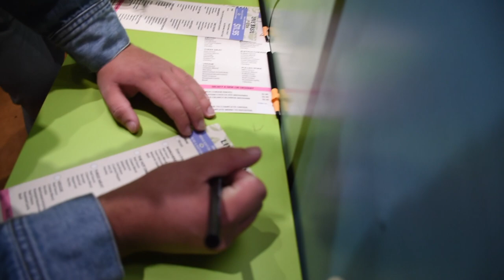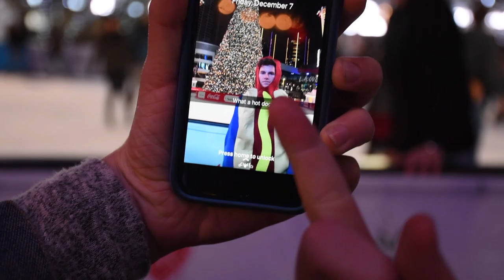WE GOT STRANGERS TO JOIN US WHILE ICE SKATING ?!?! | Vlog #9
USC students take on LA Live Ice skating and start a huge snake of skaters that wraps all the way around the rink?

This is what we do instead of studying for finals!
What do you do for stress relief during finals?